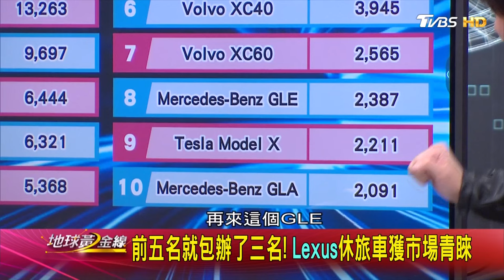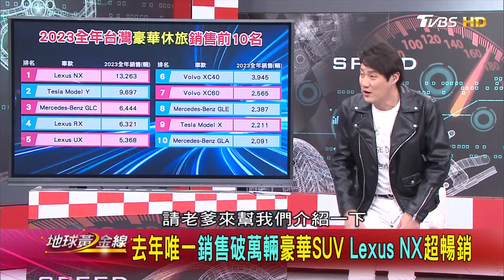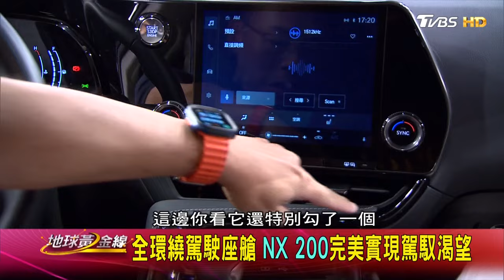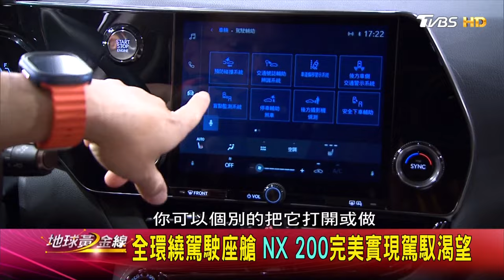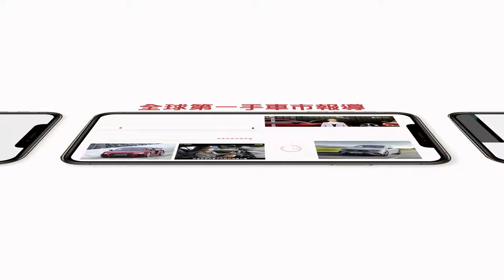2023年豪華SUV銷售排行出爐! 這車款獨占鰲頭 地球黃金線 20240223 (2/4)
Opel Astra#Lexus NX